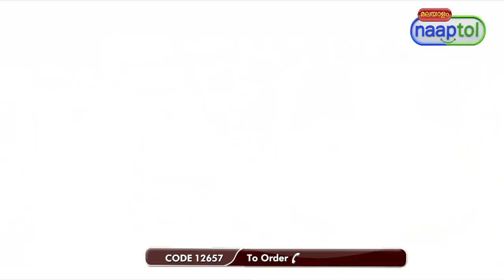33069 3 in 1 Puri Kachori Gujiya Maker + 16 Pcs Namkeen Maker PKG4 399Malayalam (CODE 12657)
Highlights:
Easy Operation
Consistency and Precision
Speed and Efficiency
Hygienic and Safe
Variety of Snacks
Durable Build
User-Friendly Design
16 Pcs Namkeen Maker

Features of 3 in 1 Puri Kachori & Gujiya Maker:
Material: Unbreakable PTMT plastic material
Diameter: 12.7 cm
Handle: Easy grip plastic grip
Base: Anti skid base
Operation: Manual
Size/Dimensions: 25 x 12 x 7 cm
Weight: 180 g

Features of 16 Pcs Namkeen Maker:
Type: Snack Maker
Material: Food Grade Plastic
Blades: 16 Different Attachments
Operation: Manual
Use: Just push batter in the main unit to release batter & make different design
Size/Dimensions: 4.5 x 4.5 x 14.5 cm

Package Contents:
1 x 3-in-1 Puri Kachori Gujiya Maker
1 x Namkeen Maker
16 x Attachments